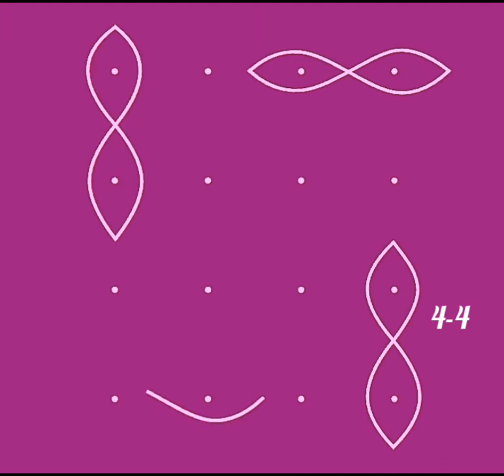Easy chukkala muggulu(6*2 dots) and (4*4) / melikala muggulu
Rangoli,easy rangoli, easy rangoli designs, simple rangolis, chukkala muggulu, melikala muggulu, sikku kolam.

Welcome to Ramya Creatives and Arts

     The purpose of rangoli is to feel strength, generosity, and it is thought to bring good luck. Design depictions may also vary as they reflect traditions, folklore, and practices that are unique to each area.
In India, there is a prevalent myth that Andaal worshipped Lord Thirumaal and was married to him in the month of Margazhi. During this month, unmarried girls get up before dawn and draw a Rangoli to welcome the God Thirumal. Mentions of rangoli creation are also found in Hindu scriptures. There are also references of Rangoli in epics such as Ramayana - at Sita's wedding pavilion where there is a discussion about Rangoli.

easy kolam
daily muggu

పండుగ ముగ్గులు,చుక్కల ముగ్గులు,ముగ్గులు,రదం ముగ్గులు, తెలుగు ముగ్గులు,మెలికల ముగ్గులు
chowpurana ,aripana ,madana